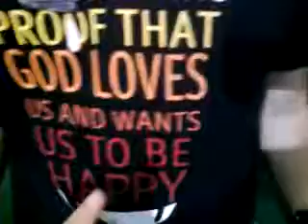Belgrade Beer Fest Souveniers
you can buy these awesome Beer Fest T-shirts and more at the Belgrade Beer Fest 2010 xD